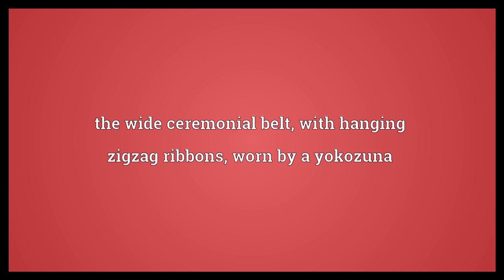Tsuna Meaning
Video shows what tsuna means. the wide ceremonial belt, with hanging zigzag ribbons, worn by a yokozuna.  Tsuna Meaning. How to pronounce, definition audio dictionary. How to say tsuna. Powered by MaryTTS, Wiktionary